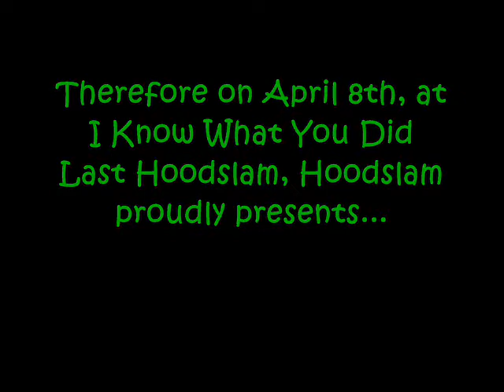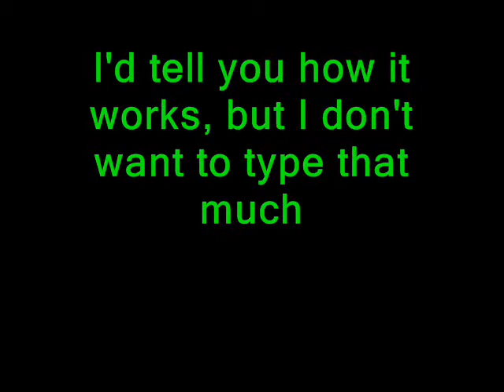Hoodslam Presents: The Jeff Hardy Memorial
Hoodslam is deeply saddened by the loss of Jeff Hardy's usefulness in pro wrestling. Therefore, on April 8th, at the One Year Anniversary, I Know What You Did Last Hoodslam, Hoodslam proudly presents The Jeff Hardy Memorial Lethal Lottery Tag Team Tournament!  Featuring some of the most off the wall and outrageous wrestlers you've ever seen, and I few more traditional ones, just to offset the others.  If you are in the Bay Area, be there on April 8th to see one the fastest rising promotions in pro wrestling today!